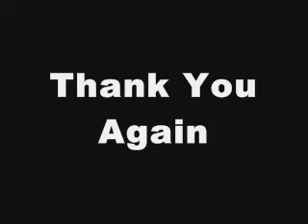Operation Repo In The Light Vlog #6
I talk about how you should enjoy the simple things in life like operation repo.